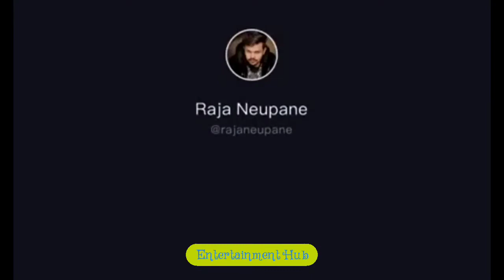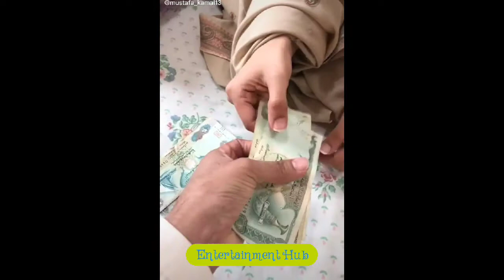NEW Funny comedy clips 2020/ New funny tik tok clips 2020